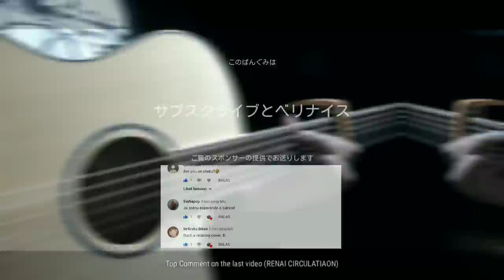Tate no yuusha no nariagari - kimi no namae [full version Tribute song]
🎵 kimi no namae by Chiai Fujikawa
✏️  last song for this season 🔥
I have less than 2 days to make arrangements, recording, filming and editing them :v

credits to Pizza EX AMV which has inspired me to add something in this video (fufufu)
🎼 Tuning : Custom Standard |FADGCE| capo5 Or
Custom Down 1/2 |E-G#-C#-F#-B-D#| capo6 *- im using this tuning in this video*
🎸 Cort GA FF
〰️ Elixir phosphor bronze light 0.12
🎙️ SERUNI SEM-01 Condenser Clip on
📷 Sony Nex-5R Mirorless kit lens 16-50mm & Fujian 35mm f1.6